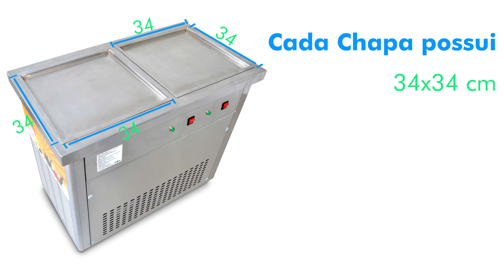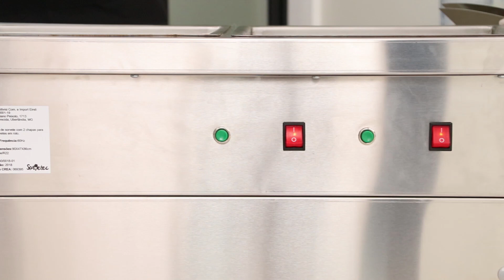Multivisi | Máquina de Sorvete com 2 Chapas | Duplique sua produção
_________________________________________________________________________________________________________________________________________________________________________________________________________ A máquina possui rodinhas, o que facilita a sua locomoção para diversos locais e até mesmo em eventos como: casamentos, aniversários, feiras de gastronomia, festas empresariais, etc.

As suas funções são programadas, sendo assim não requer conhecimento profissional para manusear a máquina.

Produto de qualidade, desenvolvido para melhor atender você e os seus clientes oferecendo produtos saudáveis e de qualidade.

 Para o preparo do sorvete de rolo, basta aguardar a temperatura ideal, colocar a base do sorvete e os ingredientes escolhidos na chapa, manusear o sorvete misturando e cortando com a espátula as frutas ou complementos, espalhar a massa depois de misturada de maneira uniforme e por fim retire os rolos da chapa e você está pronto para servir os seus clientes.